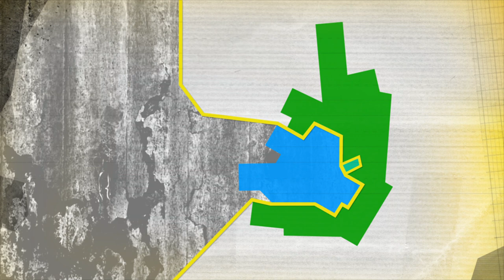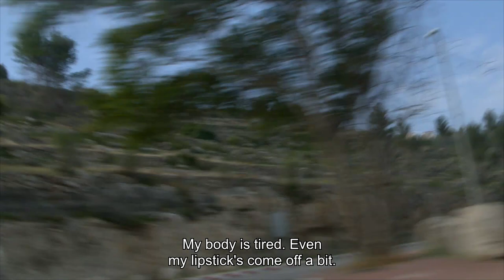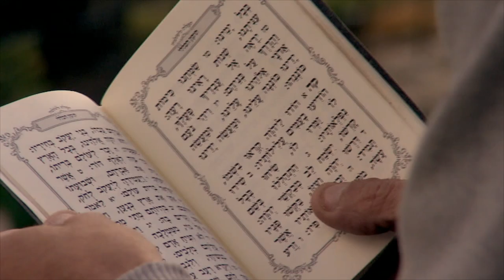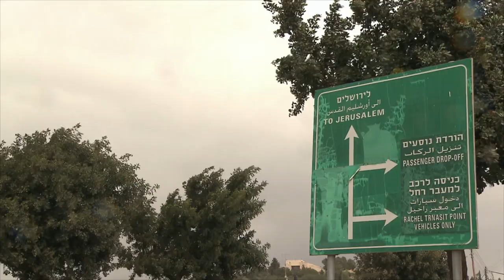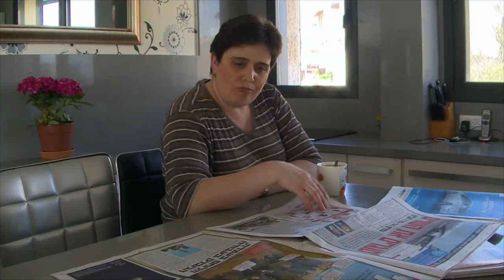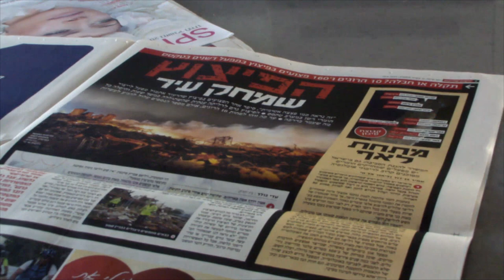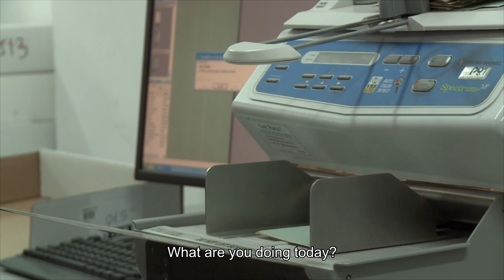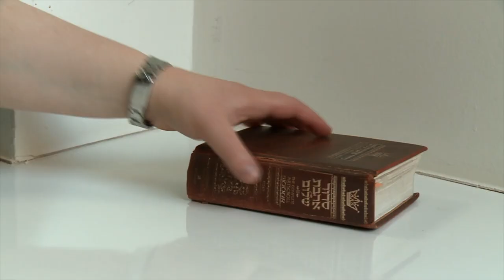24H Jerusalem - Prayer and clashes in a cultural melting pot (7-8 a.m., Episode 2)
Haim is a hairdresser and a religious man who follows the teachings of the late Rabbi Nachman. Whenever he can, he visits a holy spring above the city to take a chilling bath in the morning.

Munther, a Palestinian citizen, carries his handicapped second cousin to her bus stop every day. Since Israeli settlers came to their neighbourhood, military vehicles and the police are a constant presence. The settler's children are escorted to school by security services. A house that his cousin bought was taken by radical Jewish settlers in the middle of the night.

32:22 For every morning in the past 25 years, Father Armando Pierucci plays the organ at the Holy Sepulchre, the most sacred holy sight for Christianity.

Midwife Yana is reading the paper after her night shift at the Hadassah hospital. Riots are expected for the next few days in East Jerusalem.

Constanze lives with her husband Jamal and their daughter Lina in Al-Issawiya, a Palestinian neighbourhood that is often shaken by political unrest. She thinks that the borough is the poorest inside the barrier, has a very bad reputation and a high crime rate.

24H Jerusalem: A multifaceted insight into Jerusalem's everyday life
The 24-hour TV show tells the story of the city through the eyes of the people who live in it and who are caught up in its contradictions: Jews, Muslims and Christians, Israelis, Palestinians and foreigners, women and men, immigrants and old-timers, believers and atheists, night owls and early risers. 70 film teams accompanied around 90 protagonists with the most diverse life stories at work and in their leisure time, in cramped apartments and spacious villas, in temples, mosques and churches, in Israeli settlements and Palestinian refugee camps.